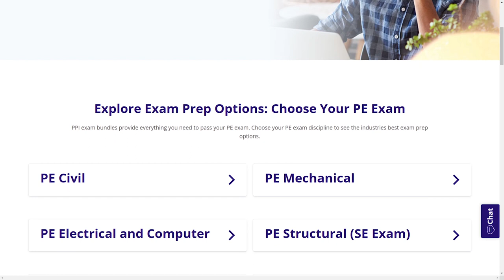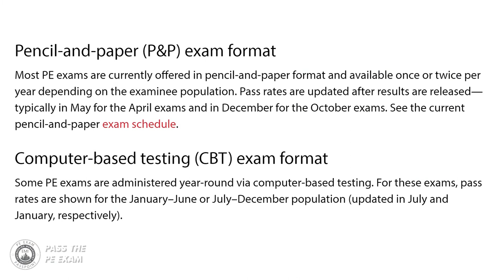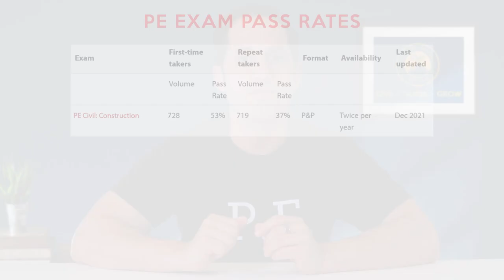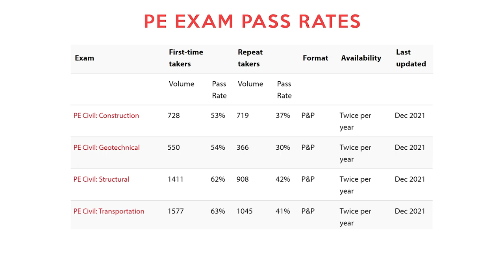Pass Rates for the Civil PE Exam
In this video, I discuss the pass rates for the Civil PE Exam to give you a better idea of how much effort you need to put into studying or what your chances are to pass the exam successfully.